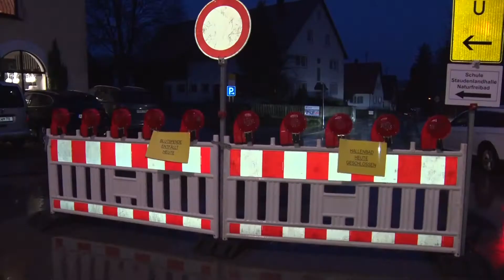2020 02 03EWTV952HochwasserFischach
Land unter im Örtchen Fischach bei Augsburg. Auch hier regnete es seit mehr als 24 Stunden und brachte große Probleme mit sich. Der Fluss Schmutter fließt dabei durch den Ort und sorgte für größere Überschwemmungen. Zwei Häuser wurden regelrecht von den Wassermassen abgeschnitten. Ein Antikenhändler rettete den ganzen Tag seine Schränke, Tische und Teppiche. Für ihn stand heute die Existenz auf dem Spiel und hatte Tränen in den Augen (on tape). Mit uns spricht er, wie er den heutigen Tag erlebt hat. Das Wasser steht bei den Wohnhäusern über einen halben Meter hoch. Auch der Schulweg wurde überflutet, Kinder konnten nur mit Busse abgeholt werden. Die Schwimmhalle ist derzeit nicht erreichbar. Die Feuerwehr sperrte Brücken und Straßen ab. Die Schmutter hatte deutschlandweit die höchste Hochwasserwarnstufe 3 und stand kurz vor der Stufe 4. Der Antikenhändler atmet am Abend leicht auf, der Pegel sinkt etwas, er wird aber noch bis Mitternacht auf den Beinen sein (on tape).